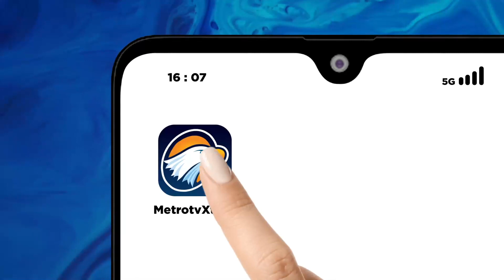PT KAI Belum Bisa Identifikasi Laka KA Argo Semeru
METRO TV JATENG & DIY, PT KAI belum bisa mengidentifikasi penyebab pasti laka yang melibatkan KA Argo Semeru dan Argo Wilis di Wates, Yogyakarta, Selasa (17/10/2023). Namun, pihaknya mengupayakan agar salah satu jalur KA bisa segera dilalui.